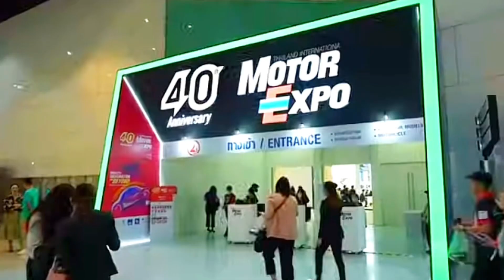สรุปยอดจอง!TOYOTA อันดับ1ไม่น่าเชื่อTOP TENจีนจองพุ่ง MOTOR EXPO2023ทั้งหมด37,690คัน มากกว่าทุกปี!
สรุปยอดจอง!TOYOTA อันดับ1ไม่น่าเชื่อTOP TENจีนกวาดเรียบ MOTOR EXPO2023ทั้งหมด37,690คัน มากกว่าทุกปี!

ยอดจองรถแปดอันดับสูงสุดวันสุดท้ายงานมอเตอร์เอ็กซ์โปร 2023
ยอดจองทั้งหมด 37,690คัน ยอดจองปีที่แล้ว36679
เพิ่มขึ้น1029คันรถคันแรก